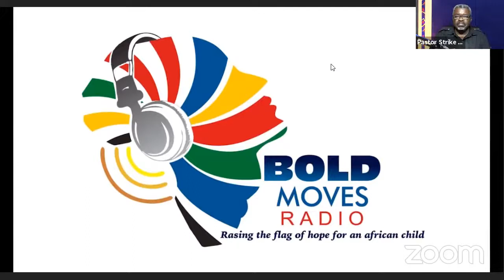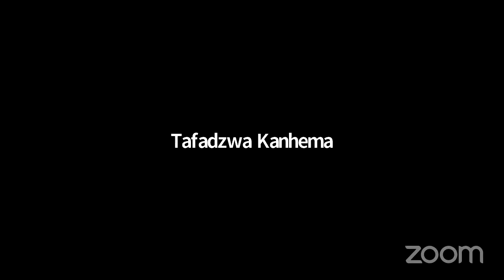DEMYSTIFYING THE MYTH AROUND ALBINISM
THE VIBRANT CORNER ON BOLD MOVES RADIO